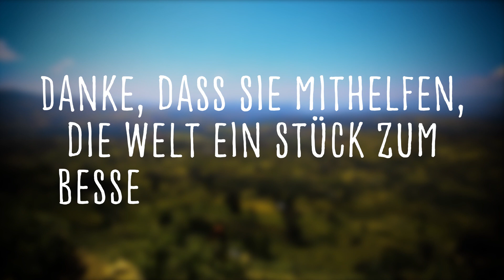Zu Besuch beim Team von Menschen für Menschen in Kachisi, Äthiopien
Kachisi ist eine Kleinstadt in der Oromia Region mit etwa 16.000 EinwohnerInnen, gut vier Fahrstunden von Addis Abeba entfernt. Und Kachisi ist auch die Heimat von vielen Kolleginnen und Kollegen, die gemeinsam mit der Bevölkerung die Arbeit vor Ort umsetzen. In diesem Video nehmen wir euch mit in die Räumlichkeiten von Menschen für Menschen, von wo aus Projektleiter Berhanu und sein Team die unterschiedlichen Maßnahmen für Abune Ginde Beret und Ginde Beret planen.